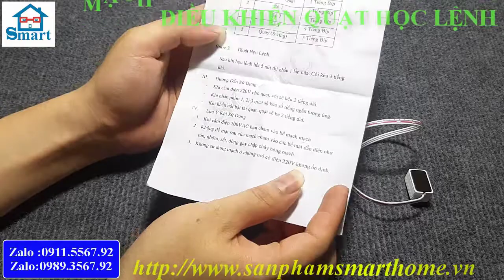Mạch điều khiển quạt học lệnh remote ||Sản Phẩm Smart Home . vn